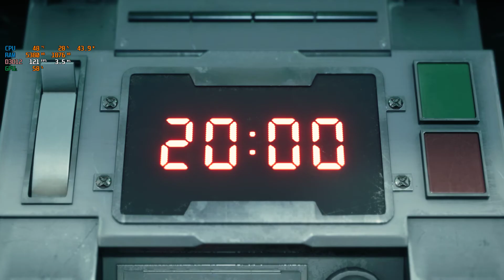Final Fantasy VII Remake - RTX 2080 Super - Core i7 4790K - ULTRA - 2022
- CPU: Core i7 4790K (4.0 GHz / 4.4 GHz) ( Not Overclocked )
- GPU :  Asus ROG Strix GeForce RTX 2080 SUPER OC 8GB GDDR6
-MOBO :Gigabyte Z97 GAMING 7
-RAM : 16 GB DDR3 2133 MHz HyperX Predator ( Dual Channel )
- HDD : WD 500GB 7200rpm
- SSD : 256 GB KINGSTON
- PSU : Aerocool LUX 550w 88+
- Case PC : Nox Hummer Mc